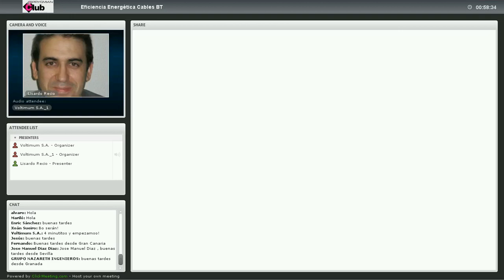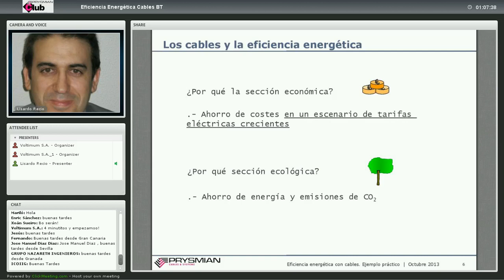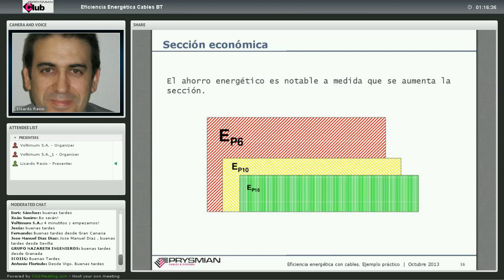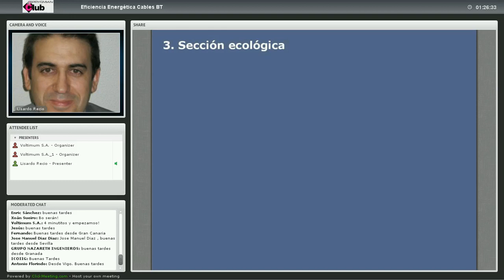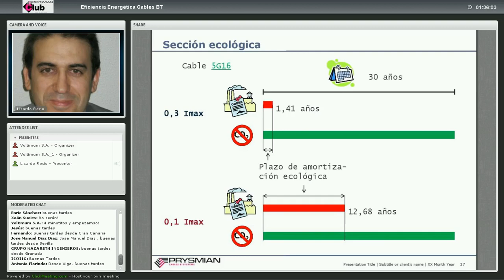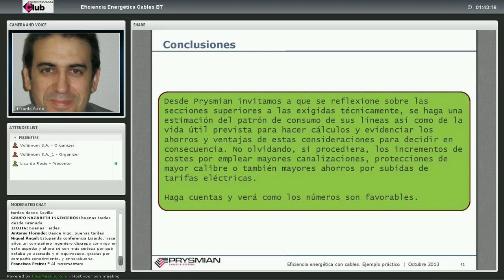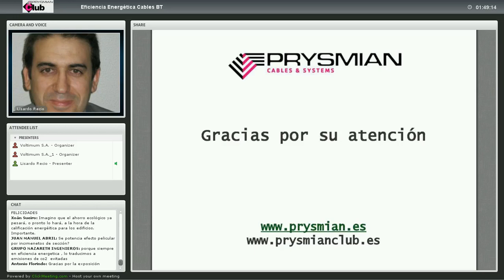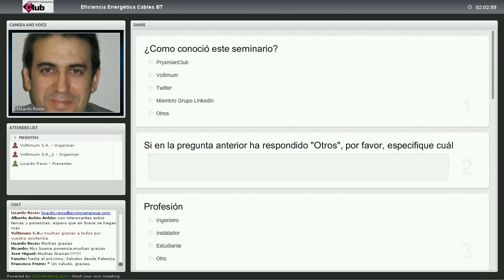Webinar Prysmian - Los cables y la eficiencia energética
Prysmian Group organizó esta webinar de formación en el 2013 sobre la importancia en la elección de cables para garantizar la eficiencia energética de una instalación, impartido por el experto Lisardo Recio